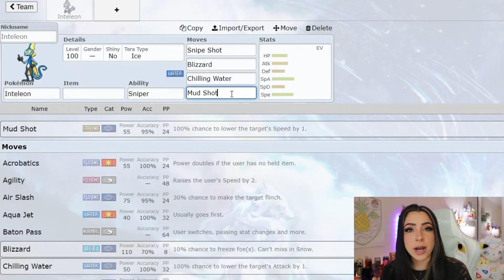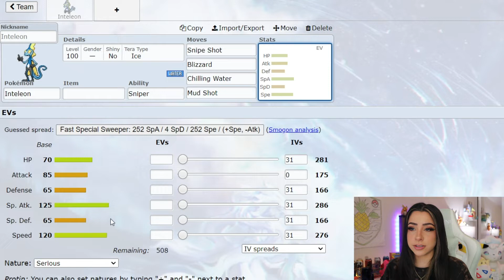The BEST Counters For The 7 STAR INTELEON Raids! | Pokemon Scarlet & Violet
Our next 7 star tera raid battle has been announced ! So here's what me and my viewers came up with as counters for Inteleon!